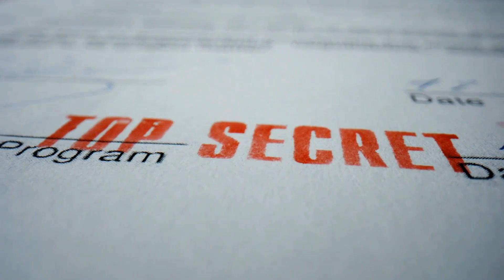Stillpoint Neurofeedback, Lawrence KS. Introductory Video